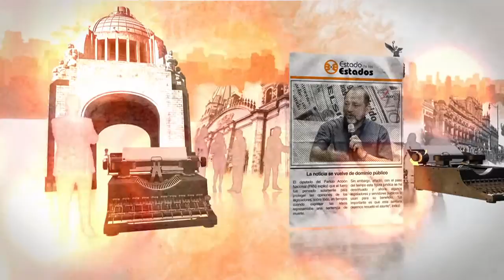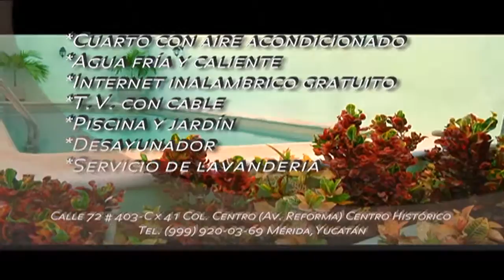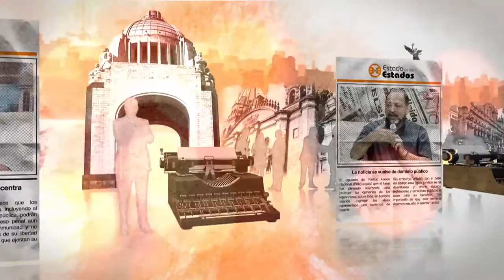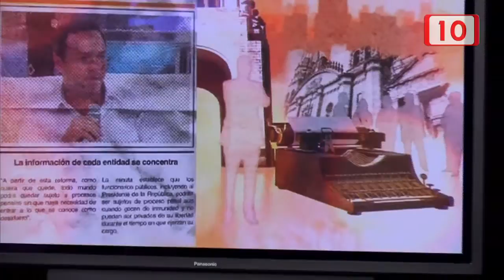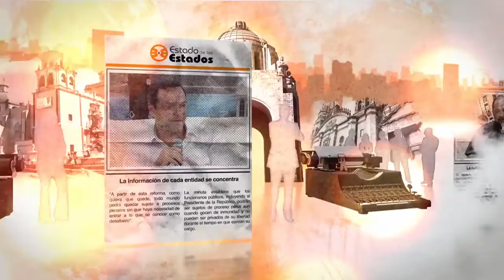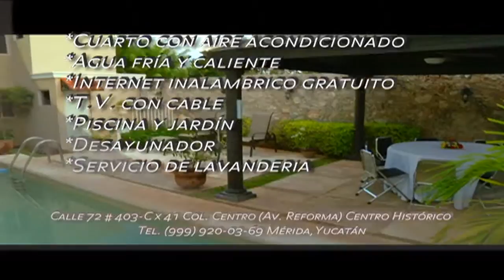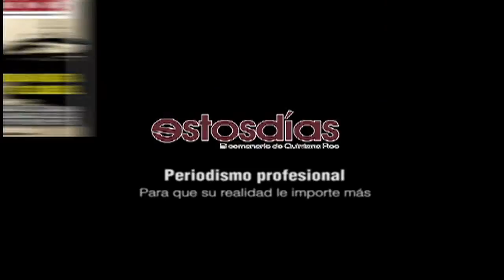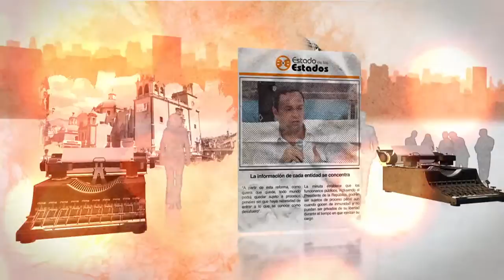EE Quintanarroenses con sabor a triunfo 04 julio 2015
Cierre dorado en Olimpiada Nacional 2015

Quintana Roo culminó con 13 metales, cuatro debajo de las presupuestadas por el equipo en el mes de abril, pero con 7 medallas de oro, 2 de plata y 4 de bronce, para posicionarse como la octava mejor delegación a nivel nacional, mientras que en el medallero general el Estado en el lugar 10.